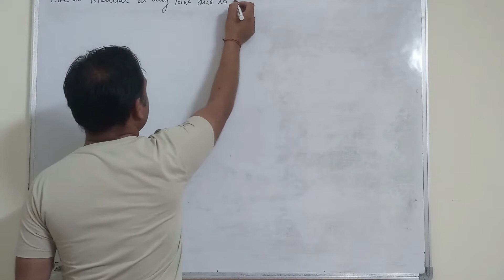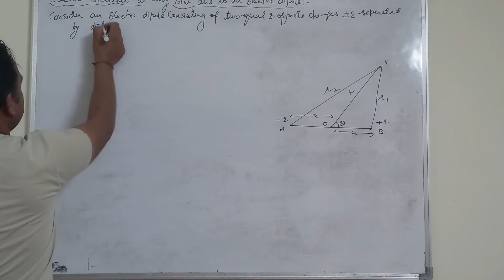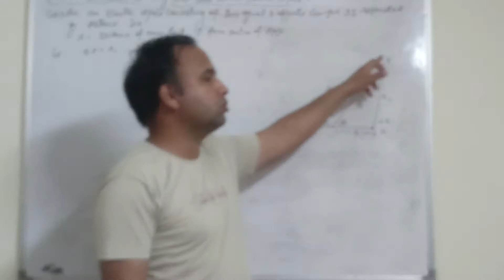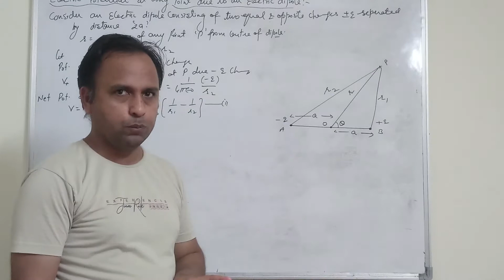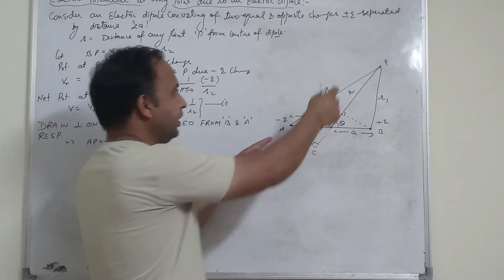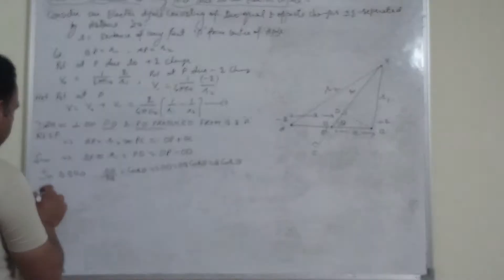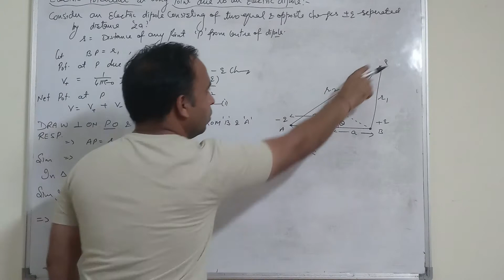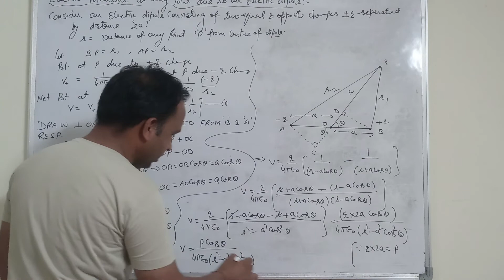Electric potential(1)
Electrostatics